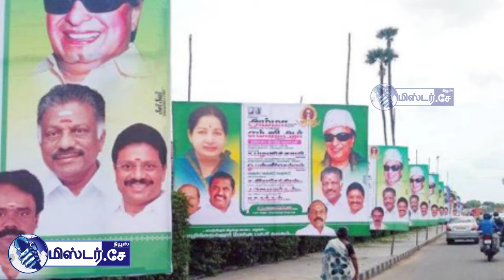Karur News-21-02-2019 | இன்றைய